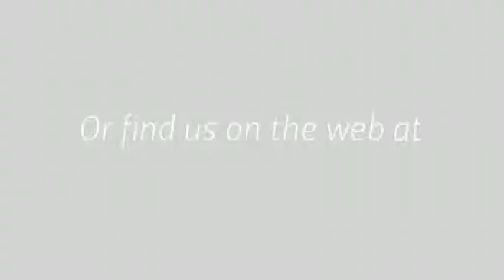Help buying or selling a home in Kerby Estates in Chandler AZ Arizona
- Click the link to view the latest homes for sale in Kerby Estates AZ Arizona.  We can help you buy or sell a home in Kerby Estates in Chandler AZ Arizona.  As your Realtor we will help you with everything from start to finish and are there for you long after to help you with trusted referrals!  We know, work and live in the area!

Homes for sale in Kerby Estates Chandler Arizona, buying a home in Chandler, Kerby Estates real estate, MLS listings in Chandler, multiple listing service Chandler, realtor in Chandler AZ, buying a house, selling a house, find real estate for sale

We specialize in helping...
~ Buyers find the home of their dreams
~ Sellers sell their home for top dollar and in the least amount of time
~ Landlords/Investors rent out their home to great tenants
~ Tenants find a quality home that their family will enjoy
~ Snowbirds acquire a warm vacation home

All with a high level of service and gratitude to work with clients and their families with whom we truly care about and in an industry we love!

Our clients will tell you that they are wowed by our expert knowledge and extra effort we put into helping our clients.  We would appreciate the opportunity to help you with your real estate needs with the same professional and high level of service!